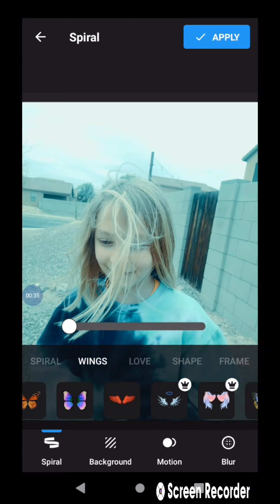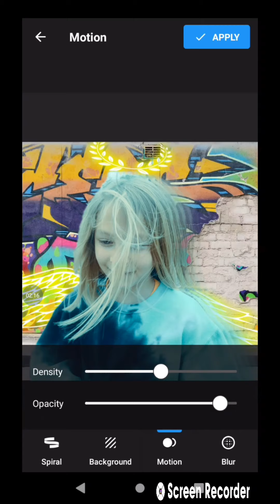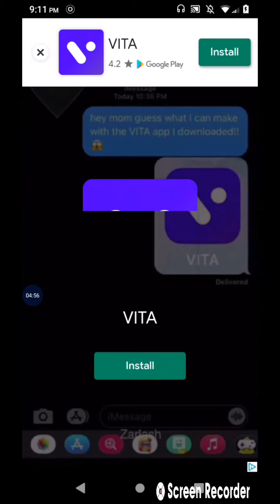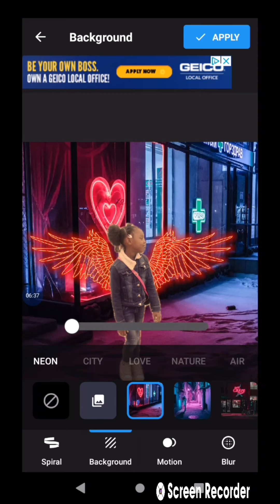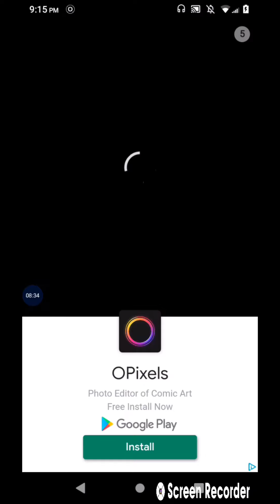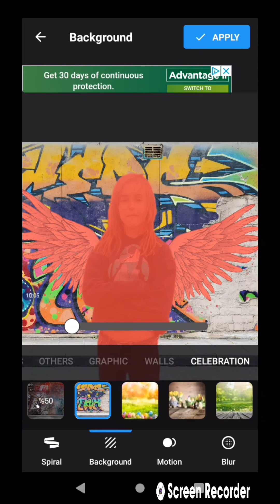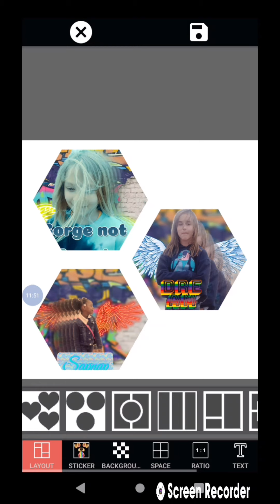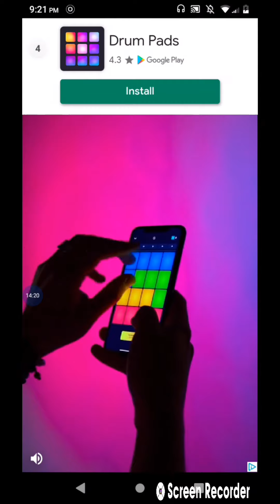How I made the dream team my team if you want to join let me know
ft. gorge sapnap and me dream